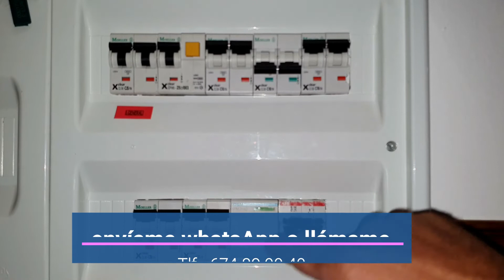Me salta el diferencial y no tengo luz en mi casa ATENCION¡¡¡¡¡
Posiblemente te hayas quedado sin electricidad en toda la vivienda y estés a oscuras, con este vídeo pretendo que puedas solucionar el problema mientras llega un electricista.

Puede que aún no lo sepas pero suscribiendote a mi canal de youtube me ayudas a seguir publicando y perfeccionando muchos más vídeos para tí y para otra mucha gente que está deseando aprender electricidad, electrónica, climatización, instalación de antenas, reparación de electro domésticos, etc.

¿Quieres descuentos?, ¿ofertas?, ¿novedades?, registrate en este enlace de la pagina oficial de coeltron.

Apoya mi canal comentando y compartiendo, eso ayuda a poder continuar gracias a vosotr@s.

Y como siempre a seguir "trabajando con energía"